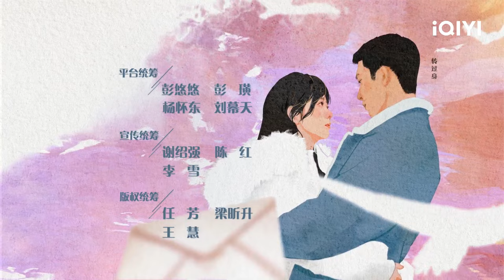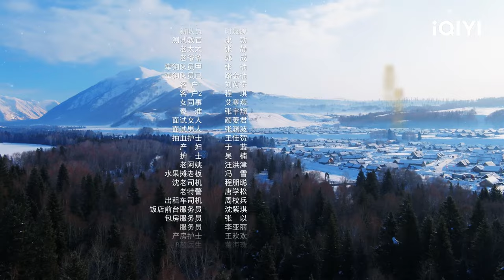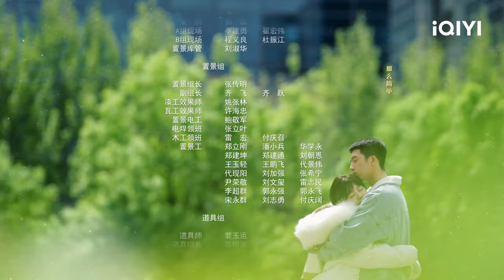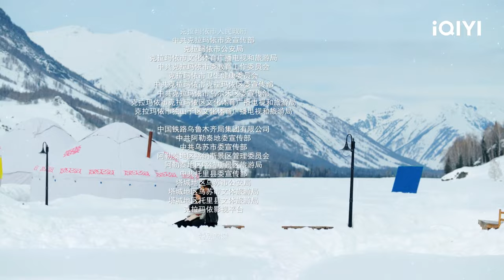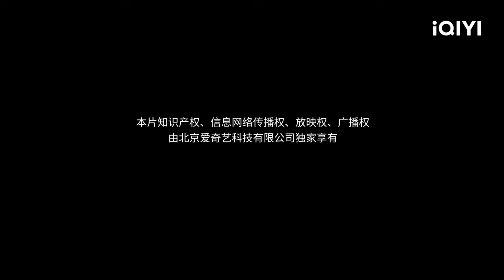❄️【FULL】归路 EP18：Lu Yanchen wants to Receive Blessings from Gui Xiao's Parents✨ | iQIYI Romance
【Introduction】It tells the story of investment director Gui Xiao who reunites with bomb tech police officer Lu Yan Chen after ten years. The two of them hit it off and find their way back to loyalty and faith. The two are each other's first loves, but after graduating from college, Lu Yan Chen went to another country to become a special forces police officer, and at the same time, their family went though a change, so their love ended without a hitch. Ten years later, the two of them reunite and find that they can't repress their longing for each other and get close to each other again. But the news that Lu Yan Chen's parents had arranged a marriage for him detracts the couple, and Lu Yan Chen made a decisive choice, understanding that he had only Gui Xiao in his heart from the beginning. After the wedding, Lu Yan Chen was injured during a mission and fell into a coma. The pregnant Xiao Gui rushed to Lu Yan Chen's side and gave birth to her daughter in the frontier city that Lu Yan Chen had been guarding for ten years. The family of three is reunited safely and lives a happy life. The drama will be broadcasted online on iQIYI's international site (iq.com).

【Cast】BoranJing,Seven Tan